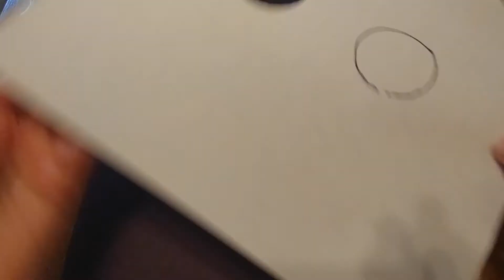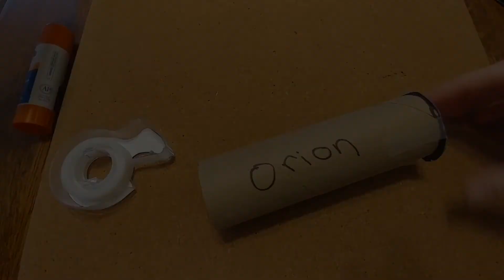DIY Science: Constellation Telescope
Make your very own constellation telescope and gaze at the stars with Miss Kara.